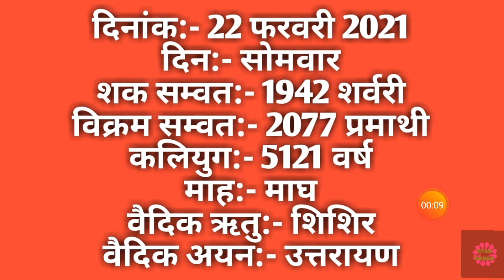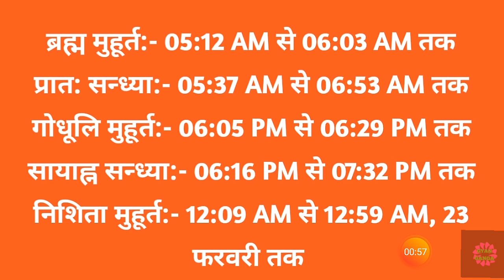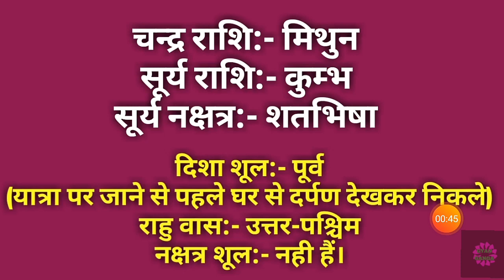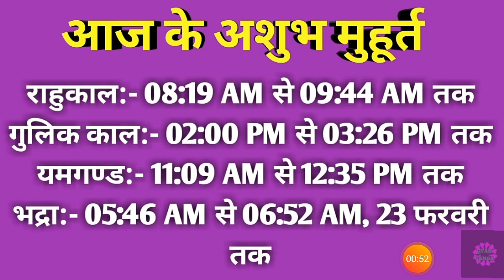22 February 2021 ka Panchang । पंचांग 22 फरवरी 2021 । 22 February 2021 Monday Hindi Panchang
22 February 2021 ka Panchang । पंचांग 22 फरवरी 2021 । 22 February 2021 Monday Hindi Panchang

22 February 2021 Panchang : 22 February 2021 का पंचांग, शुभ मुहूर्त, तिथि, नक्षत्र, सूर्योदय, सूर्यास्त, राहुकाल, पक्ष, अभिजीत मुहूर्त, अमृत काल,  चौघड़िया, व्रत व् त्यौहार। जानिए फरवरी २२, २०२१ का पंचांग और महत्वपूर्ण जानकारियां हिन्दू पंचांग के अनुसार, कब से कब तक शुभ मुहूर्त है, कब से कब तक अशुभ मुहूर्त है। यदि आप किसी शुभ कार्य को किसी विशेष दिन और शुभ मुहूर्त में करना चाहते हैं तो दैनिक पंचांग की सहायता से आप उस दिन का शुभ मुहूर्त को जान सकते हैं। तो आइये अब जानते हैं 22 February 2021 का दैनिक पंचांग
About this Video :
1) 22 February 2021 ka hindu Panchang.
2) 22 February 2021 Panchang and Shubh Muhurat.
3) Aaj ka Panchang 22 फरवरी 2021 पंचांग .
4) Shubh Panachang in Hindi .
5) Indian Calender Hindi Panchang .
6) 22 February 2021 Sunday Hindi Panchang .
7) 22 फरवरी का पंचांग, शुभ मुहूर्त, तिथि, नक्षत्र, सूर्योदय, सूर्यास्त .
8) 22 फरवरी 2021 का दैनिक पंचांग .
9 ) aaj ka shubh Muhurat 22 February 2021 .
10) aaj ka rahu kaal .
11) aaj ka sampurna Hindu Panchang .
12) February 22 Panchang Panchangam for New Delhi .
13) Panchang For 22 February 2021 .
14) Hindu Calender February 22 & 22 February 2021 Panchang .
15) Panchang February 22, 2021 Online Panchangam and Hindu Calender for the world .
16) 22 February 2021 Panchang & Shubh Muhurat , 22 फरवरी का पंचांग, शुभ मुहूर्त .
17) 21 February 2021 Sunday panchang online.
18- Worldwide Panchang.
19- Education Videos

22 February 2021 Auspicious Timings (Shubha Muhurat) & Inauspicious Timings (Ashubha Muhurat), Panchang and Muhurat for 22 February 2021 Hindu Month and Tithi.